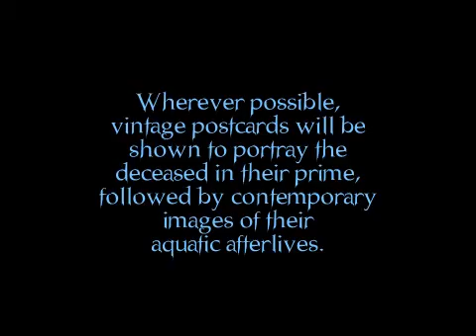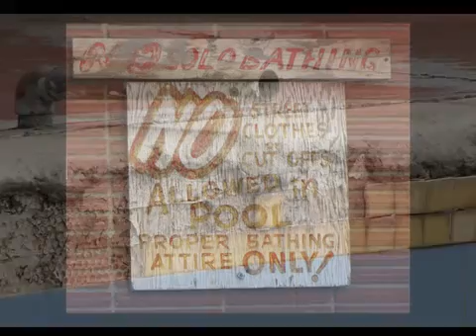The Ghost Pools of Reno, Nevada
See the mortal remains of Reno's motel pools!  Some are now planters, some are storage for gravel, some are collectors of rain water.
Bands re-release albums all the time - I'm re-releasing this video!  I created this back in 2011 after walks and bike rides downtown turned up curious shapes in the forms of pools in old motel parking lots.  Turns out they were once pools!
This video was languishing on my personal page, so I am re-uploading it here to a better, loving home.  The video quality is a bit lo-fi because of when it was created, and I gave thought to redoing it but I can't seem to put my hands on the source images.
Since these images were captured, a good quantity of these locations are now gone for good - victims of Reno's motel clear-cutting program.  So now these really are ghost pools.  Please enjoy if you haven't seen this before, or relive it (LOL) if it's been a minute!